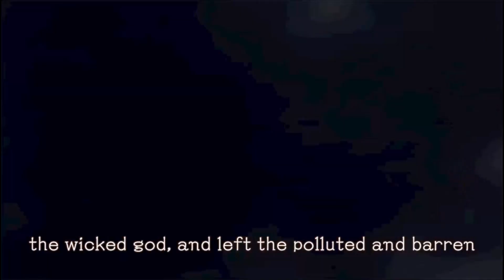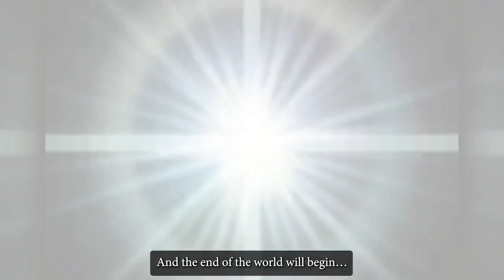Baten Kaitos I & II HD Remaster - recenzja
Baten Kaitos I & II HD Remaster to zestaw składający się z dwóch gier, które pierwotnie pojawiły się na Nintendo GameCube. Mamy tu Baten Kaitos: Eternal Wings and the Lost Ocean wydane po raz pierwszy w 2003 roku i będące prequelem Baten Kaitos Origins z 2006 roku, które nigdy wcześniej nie zagościło oficjalnie na Starym kontynencie. Jest więc fajna okazja, by odświeżyć jeden tytuł i w końcu zapoznać się z drugim. Ale czy warto?